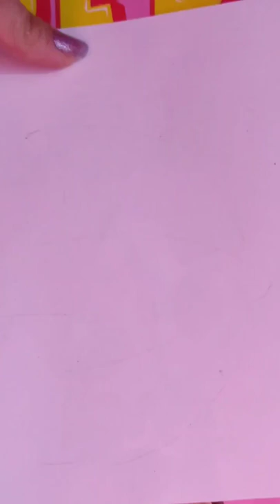easy baby drawings how to draw an umbrella ☔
easy baby drawings how to draw an umbrella ☔ funny game song gaming diyDrawing and painting cute cat 🐈 easily 😍
painting how to draw cake
baby eating ice cream .. the most delicious ice cream ever 😍
ice cream gp999,
ice cream blackpink lyrics,
ice cream attack,
ice cream anak,
ice cream attack melepasmu,
ice cream anak mainan,
ice cream alpukat,
ice cream animation,
ice cream around the world,
a ice cream song,
a ice cream truck,
a ice cream wala,
a ice cream recipe
game theory,
gamers bucin,
gametoons,
gamersejati,
gamelan bali,
game penghasil uang,
gamelan jawa,
game kucing,
game penghasil uang 2021 terbukti membayar,
game for cat,
game of thrones theme,
game changer,
game squid game,
game android,
game axie infinity,
game anak-anak,
game anime,
game android terbaik,
game anak,
game android offline,
game android seru,
a gamer,
a game inside a game,
a game of thrones the board game,
a game of fire and ice,
game babybus,
game boy,
game bayi
funneh,
funky monkey,
funny,
funi,
funny videos,
funny cat,
fun staurant,
fun squad,
fun restaurant,
fun we are young,
fun song,
fun some nights,
fun cican,
fun as thirty,
fun and crazy kids,
fun aerobic,
fun anime,
fun and cute challenge,
fun aerobic dance workout,
fun acoustic,
fun android games,
a funny,
a funky fnf rp,
a funky fnf rp all badges,
a fun game,
a fun little video we made